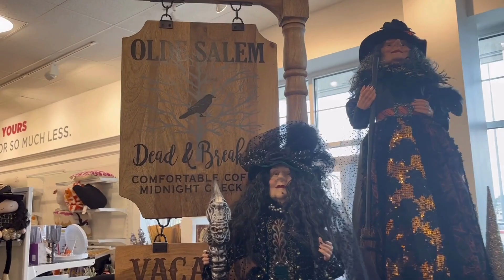The Halloween 2024 @homegoods Display